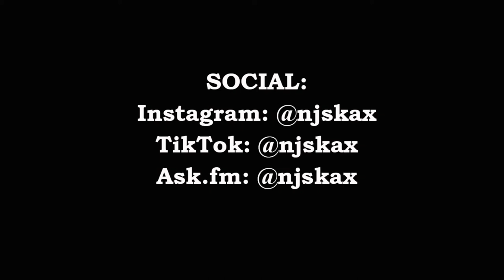LN7: RIUSCIRO' AD AMMAZZARE IL MOSTRO? || AV